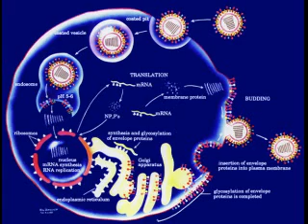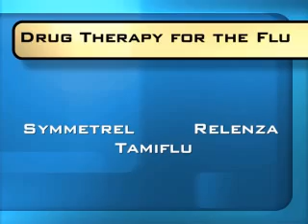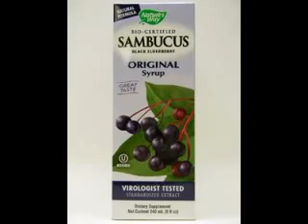Natural Antiviral Herbs- H1N1, H5N1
Worried about getting swine flu?  Protect yourself! Dr. Donna Douglas explains how the flu is spread and possible alternatives to pharmaceutical anti-virals.